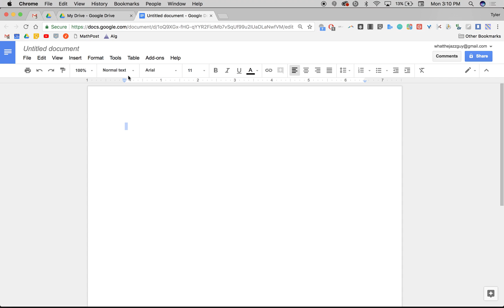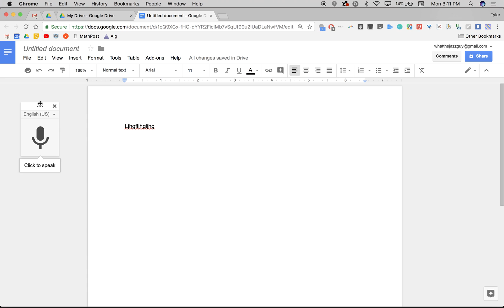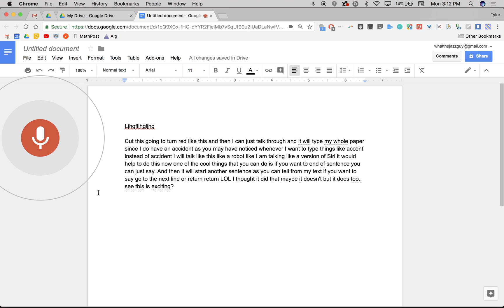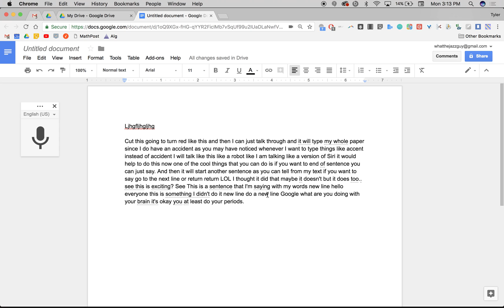How to have it Type what you Say // GOOGLE DOCS